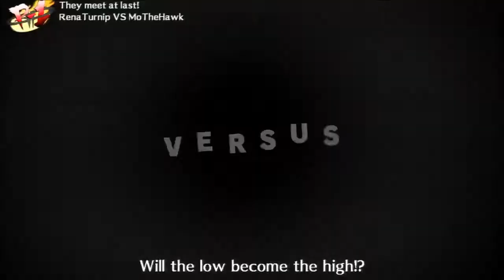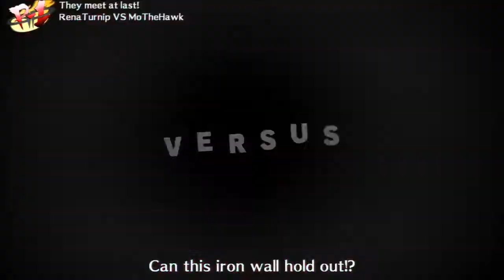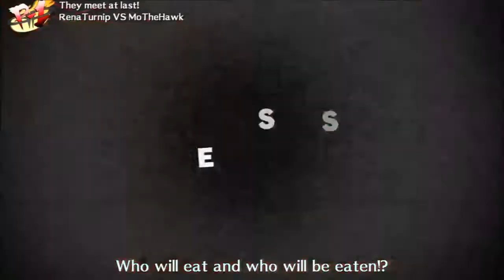ROTTT #1 Losers: RenaTurnip (Naoto) vs MoTheHawk (Chie)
If you liked the video, slap a like on there for me! :)

Always play at 720p for the best quality!